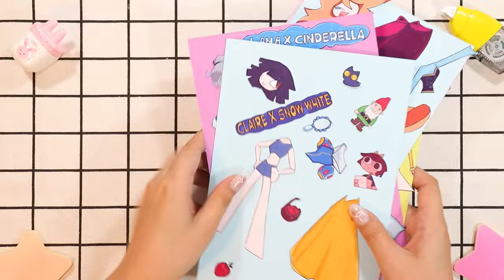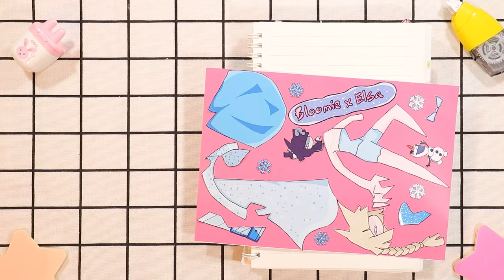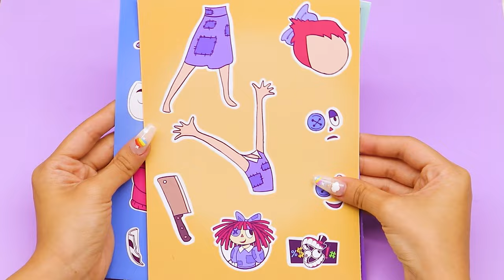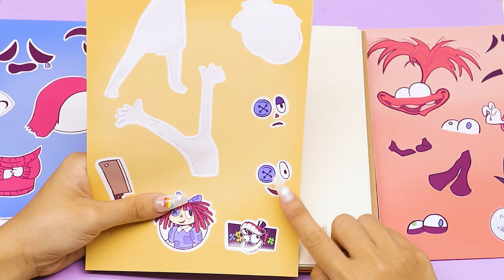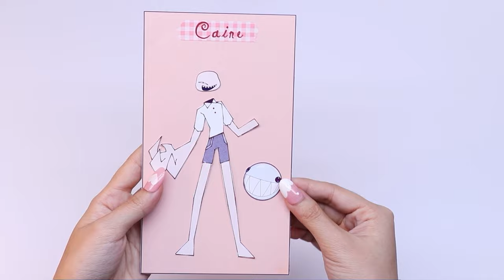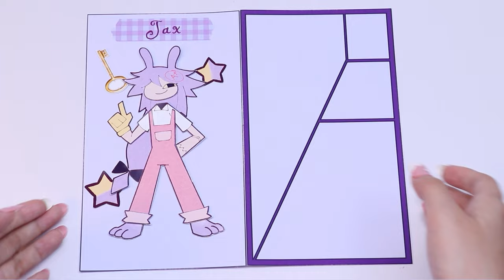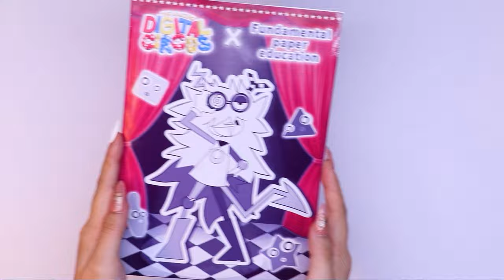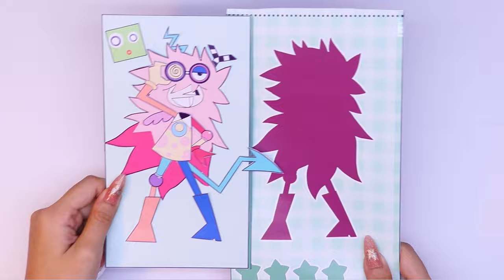Disney Princess x FPE, Claire x Snow White, Miss Bloomie x Elsa, Zip x Anna